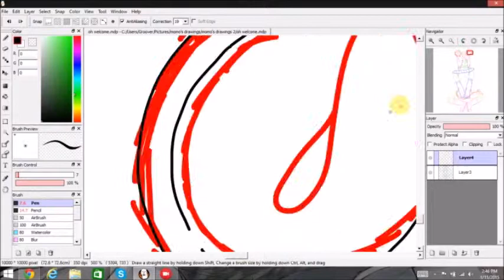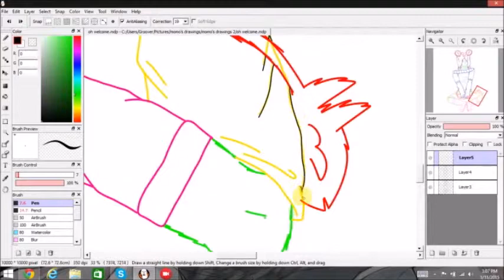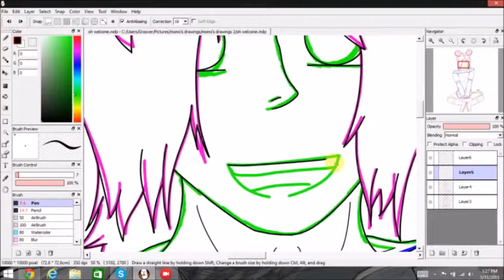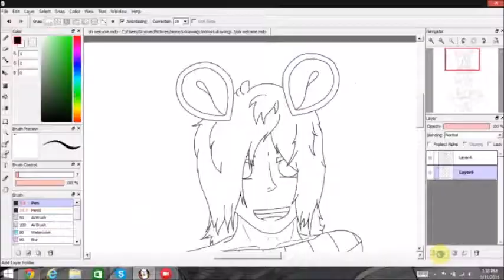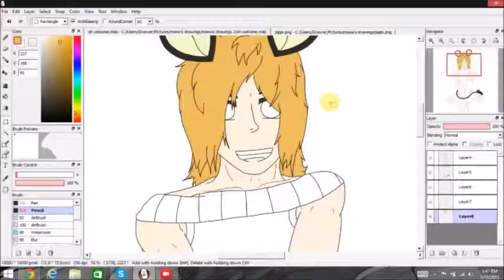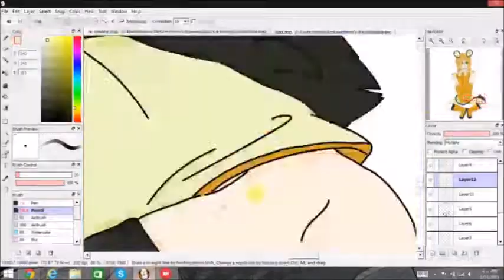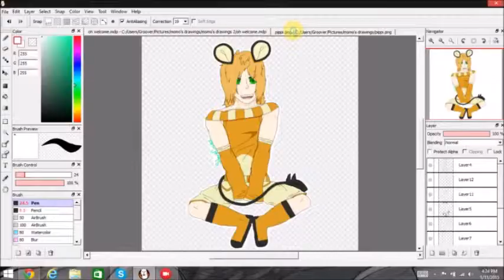Pippi the dedenne speed paint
Alright so everyone this is my first speed paint ever and i really do hope you like it.

this took me about an hour to do but im really proud the way this came out

Pippi©SilentCriies (this is my deviantart so don't worry i didn't steal anything)

i have absolutely NO ownership over the two songs used in this video!